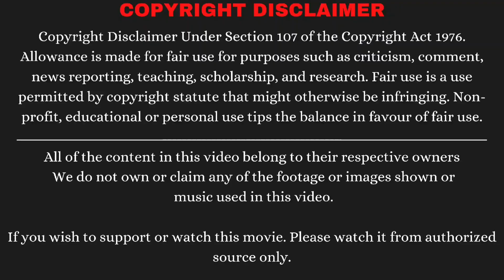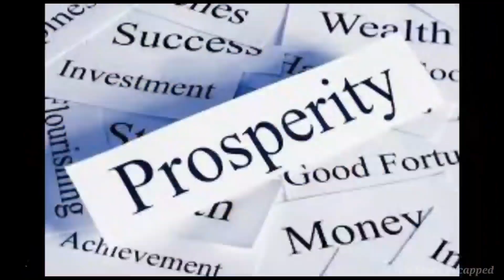In 2145, Humans Moves to Moon With Species 2X Taller Than Them | Avatar 1 Recaps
In 2145, Humans Moves to Moon With Species 2X Taller Than Them | Avatar 1 Recaps | Avatar-1, 2009 | Mystery Recapped| Movie Story Recapped|

Credits :-
*Images and Footage Source: 20th Century Studios, Lightstorm Entertainment, Dune Entertainment, lngenious Film Partners
*Director: James Cameron
*Producer: James Cameron, Jon Landau
*Edited by: Stephen Rivkin, John Refoua, James Cameron
*Story by: James Cameron
*Screenplay by: James Cameron, Mauro Fiore

If you wish to support or watch this movie. Please watch it from authorized source.